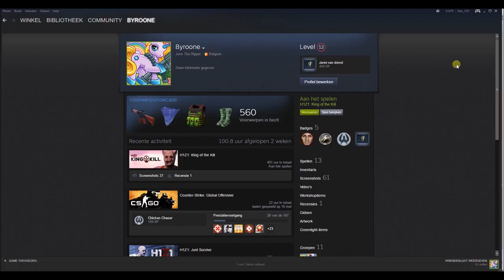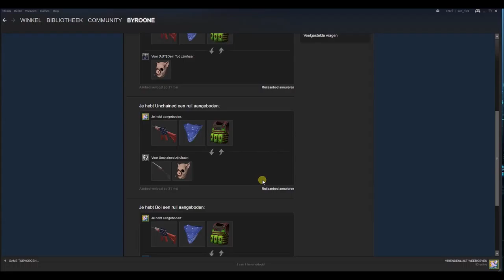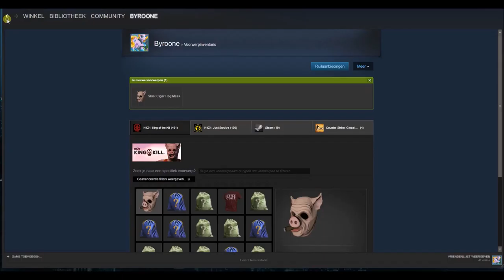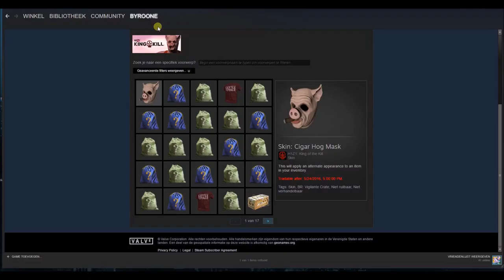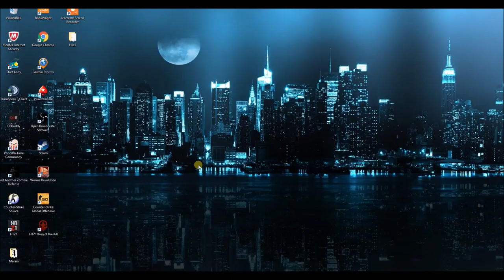H1z1 #1 - The Cigar Hog Mask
Hello guys!

This is the first episode of hopefully many containing H1z1 gameplay, news & info, random bulshittery & much more!